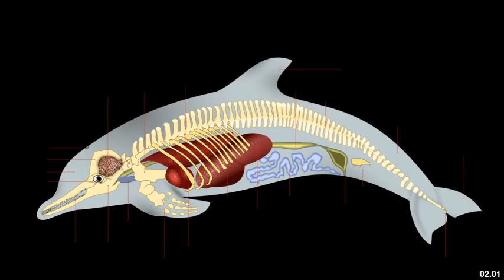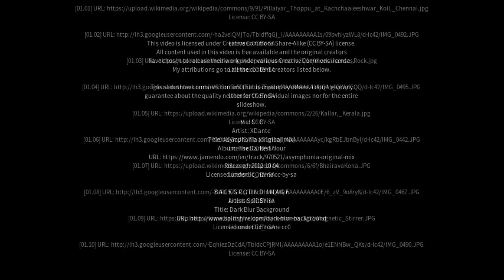Best places to visit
Best places to visit - Kalavai (India) Best places to visit - Slideshows from all over the world - City trips, nature pictures, etc.